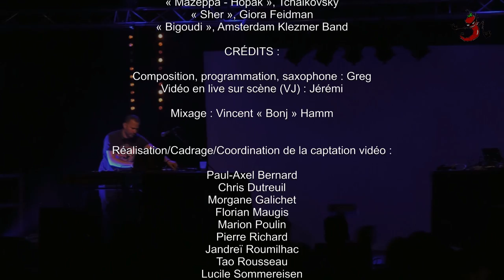DUBAMIX Les P'tits Tracts LIVE @Champs épicés Juin 2019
DUBAMIX  "Les p'tits tracts"

Live au Festival des Champs épicés - 8 juin 2019

VOIX SAMPLÉES

Film « Louise Michel », de Sólveig Anspach Voix : Sylvie Testud

« Libère le peuple » Chanté par Didier Awadi sur la chanson « Quitte le pouvoir » de Tiken Jah Fakoly

« Mon entrée en résistance, c’est le soucis d’informer les gens. Alors nous avons écrit des p’tits tracts et c’est comme ça que nous avons commencé. »
Lucie Aubrac

« In ale Gasn/Hey Hey Daloy Politzey »*, interprété par The Workmen’s Circle Chorus. Cette chanson est la combinaison de deux chants yiddish révolutionnaires, chantés notamment pendant les congrès du Bund (organisation juive révolutionnaire regroupant des socialistes, des communistes et des anarchistes) à la fin du XIXe siècle en Pologne et en Russie.

« Zog Nit Keynmol »* (Chant des partisans yiddish), musique : Dmitri and Daniel Pokrass, paroles : Hirsh Glik, interprète : Géraldine avec Cartouche

« Nous sommes la résistance des femmes opprimées. La liberté d’un pays commence par celle des femmes. » Combattantes kurdes des “Unités de protection du peuple” (YPG)

« Si je ne peux pas danser, je ne ferai pas partie de votre révolution. » Paraphrase d’un texte d’Emma Goldman, dite par Sophie B.

« Kobane », chanson kurde de Viyan Peyman combattante des “Unités de protection du peuple” (YPG), tombée au front contre l’État islamique en 2015.
TRADUCTION : « Regarde maman, autour de moi, Kobané est en feu, les cieux sont gris, mais là je crie l’espoir, je chante la résistance. Sache qu’on va libérer Kobané, Kobané sera libre demain, il y aura la révolution très bientôt. »

* voir traductions sur le livret

MUSIQUES SAMPLÉES

« Riding on a high and windy day », The Paragons
« Man With a Harmonica – Death Rattle », Ennio Morricone
« Mazeppa – Hopak », Tchaikovsky
« Sher », Giora Feidman
« Bigoudi », Amsterdam Klezmer Band

CRÉDITS :

Composition, programmation, saxophone : Greg
Mixage : Vincent « Bonj » Hamm

Réalisation/Cadrage/Coordination de la captation vidéo :

Paul-Axel Bernard
Chris Dutreuil
Morgane Galichet
Florian Maugis
Marion Poulin
Pierre Richard
Jandreï Roumilhac
Tao Rousseau
Lucile Sommereisen

Morceau disponible sur le CD et Vinyle 2 titres
"Ce que je veux c'est être libre
et vivre sans contrainte"

Téléchargement gratuit